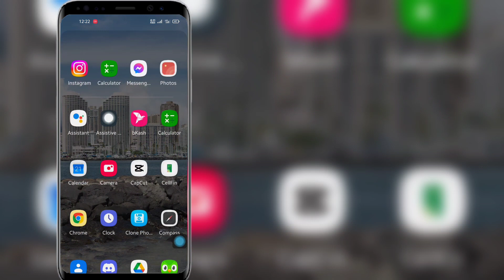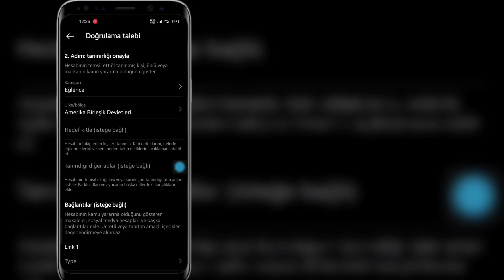2023'te Instagram'da Nasıl Doğrulanır || Meta Doğrulanmış Eğitim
2023'te Instagram'da Nasıl Doğrulanır ||  Meta Doğrulanmış Eğitim

   Merhaba arkadaşlar

   Bu Videoda Size 2023'te Instagram'da Nasıl Onaylanacağını Göstereceğim: Meta Onaylı Eğitimi